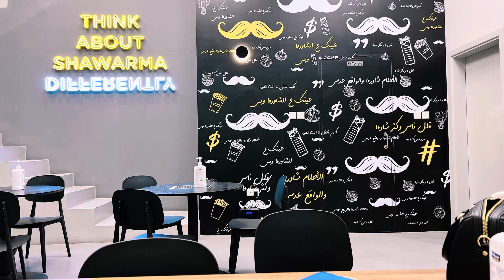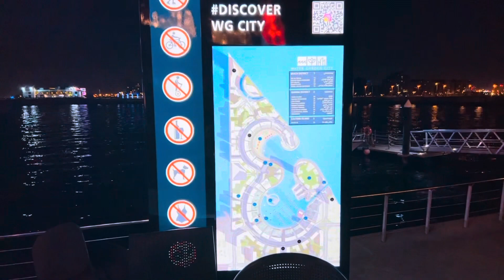City SightSeeing Tour -Bahrain 2023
This is Manama - near Bahrain City Center they call it Water Garden City.

May 2023